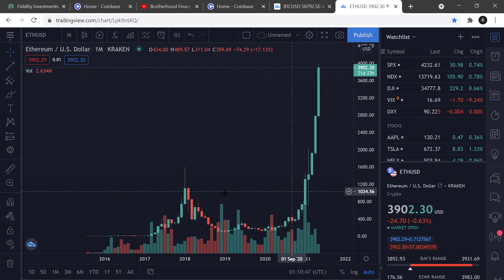Ethereum Price Prediction l 2021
Today's video is about: Ethereum’s Price Prediction, cryptocurrency update, the best-performing assets of 2021, and why BTC and ETH are a solid investment for brotherhood finance.

I am a financial education channel, stock market, crypto investing channel! Make sure to follow my content on Webull, Coinbase, and more. My top stocks are performing amazingly.

Hope you enjoy this video! Don't forget to smash the link button! And leave me your opinion on these stocks in the comment section.

1⃣ Visit 👉​ and download the Pi Network app.
2⃣ Launch the app and create your Pi Network account, either by using your Facebook account or your phone number.
3⃣ Enter "Brendancooper21 or ColeNichter" (without the quotes) as your invitation code.
4⃣ Click on the "white bolt" icon to start mining Pi coins on your phone for free
5⃣ Repeat step 4⃣ every 24 hours
Social Media~

Stock Investing links for the Brothers-  FREE  $$$

(Free Stock money below)$$

and some more info on: top stocks to buy now, top penny stocks 2020, best penny stocks to buy now, best stocks to buy now, top stocks July 2020, best stocks to buy July 2020, penny stock investing 2020, penny stocks 2020, best penny stocks to buy now 2020, top 3 stocks July 2020, top stocks July 2020, top stocks to buy this week investing tips 2020, safe stocks 2020, long term investing, long term stocks 2020, safe stocks to buy now, put options, options trading 2020, options trading strategies, robinhood investing 2020, financial education, meet kevin, graham stephan, best robinhood stocks 2020, value stocks, growth stocks, best stocks to buy 2020, swing trades, top stocks 2020, top stocks to buy 2020, penny stocks 2020, best penny stocks to buy, financial education, social arbitrage investing, how to invest 2020, my stock portfolio, millionaire portfolio, financial education 2, positive investing , andrei jikh, ale's world of stocks, Dave lee, jj Buckner, nate o'brien, Ryan scribner, zip trader, stock market 101, stock market for beginners, stock market crash, stock market today, stock market news, stocks to invest in 2020, stock trading for beginners, swing trading 2020, swing trading for beginners.

Let’s get Rich, Brothers
Brotherhood Finance